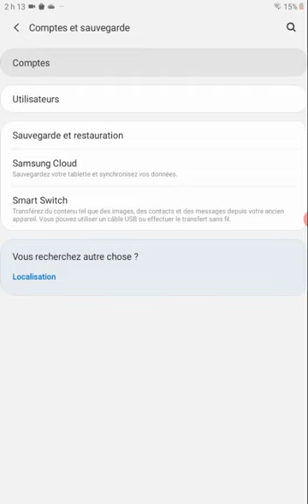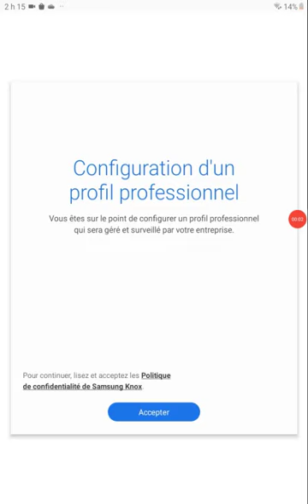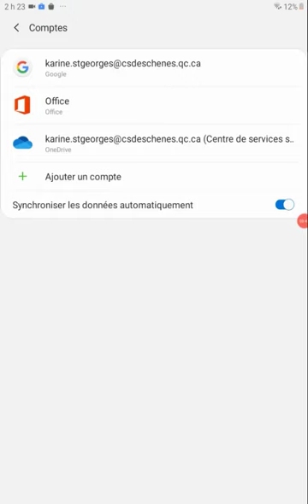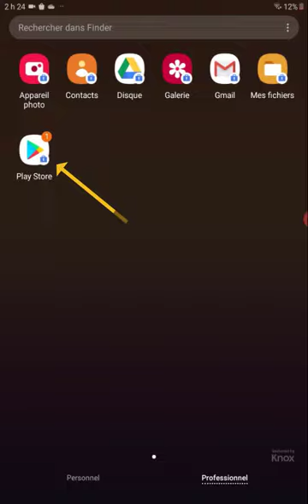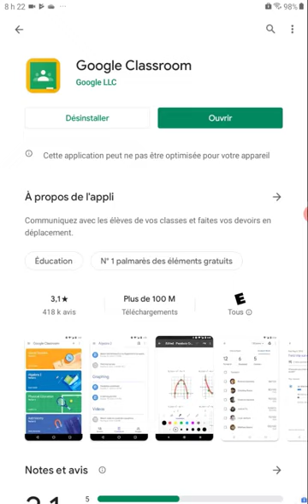B1. Classroom - Se connecter (Android)